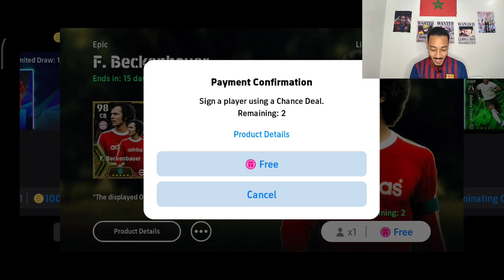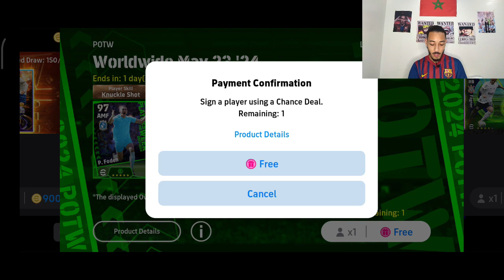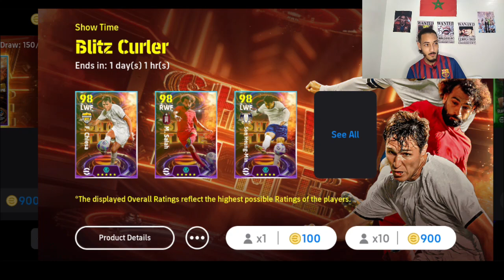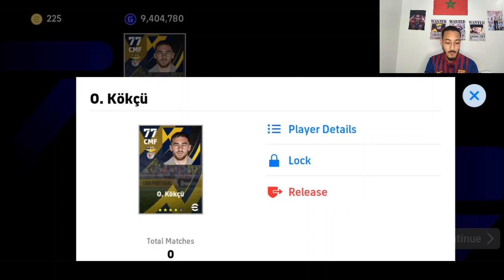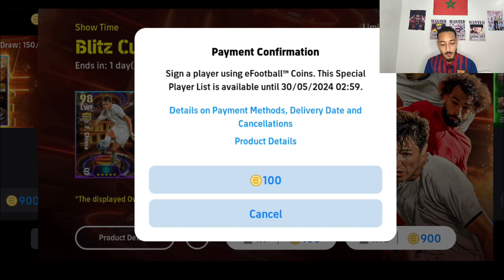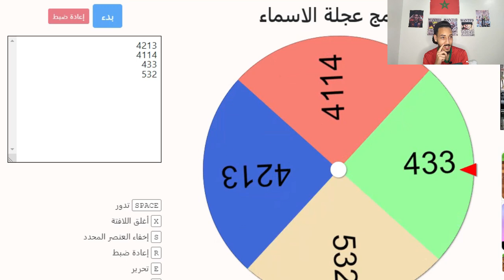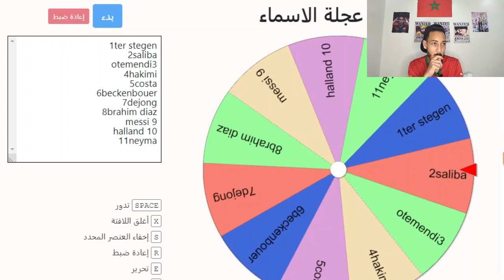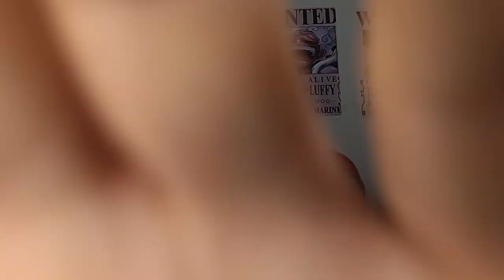efootball 2024 /🔥🤯 تركت عجلة الحظ تختار لنا لاعبين عشوائين